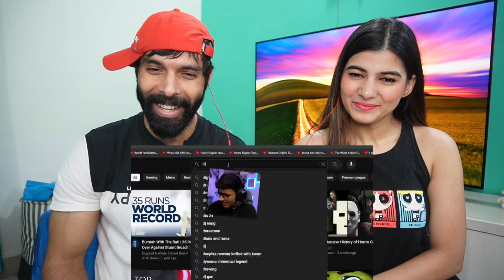Guess The Song By Emojis - Popular Memes Edition